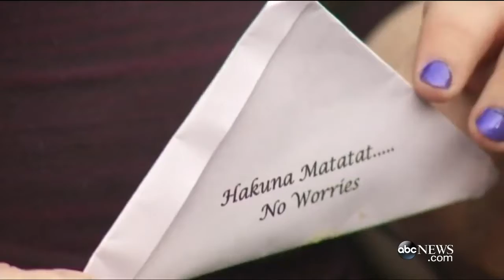Teen Cancer Patient Throws Goodbye Party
Morgan Long, 19, decided to celebrate life with family and friends before entering hospice care.

MINNESOTA CANCER PATIENT THROWS GOODBYE PARTY BEFORE ENTERING HOSPICE CARE Before she enters hospice care, Morgan Long wanted .

PUERTO VALLARTA, MEXICO — The Texas 'affluenza' teen who killed four people drunk-driving and then fled probation with the help from his mother may only .

Tennessee teen Katelyn Norman died Friday from cancer. This comes just days after her community held a special prom in honor of Norman.